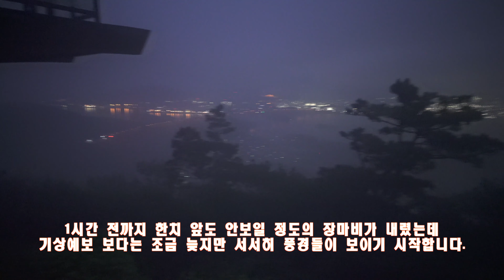Rainy Photography #01 비가와야 볼 수 있는 풍경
요즘같은 장마철에 사진을 취미로 하시는 분들에게 이런 사진을 추천합니다.

풍경사진에 오래된 명언중엔 비가 올때 떠나라! 라는 말이 있습니다. 비가 오고 난 후

일어나는 자연의 경의로운 순간들은 맑았을때 보다 더 스팩타클하고 웅장한 풍경들을

보여주곤 합니다. 멀리 가기 힘들거나 무거운 배낭을 들고 힘들게 등산을 하기 어려우신

분들은 동네 근처에 전망대나 공원등을 잘 살펴 비가 그치는 예보에 맞춰서 풍경사진

촬영을 해보는 건 어떨까요?  늘 보던 풍경에 늘보던 야경이지만 비가 그치고 난 후

그 풍경들은 반드시 다를 거라 생각합니다.

Gear

Camera #01 - A7R3
Camera #02 - Mavic 2 Pro
Camera #03 - Mavic 2 Air
Lens #01 Sigma 120-300 F2.8
Lens #02 Sel24-70mm GM